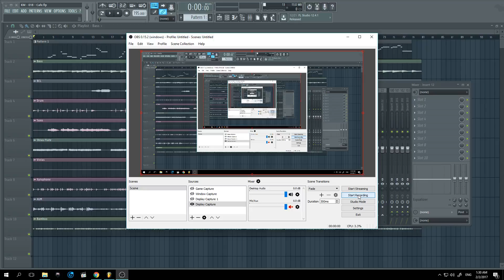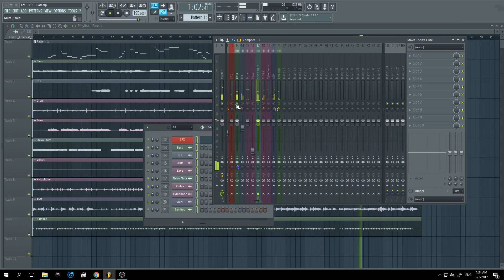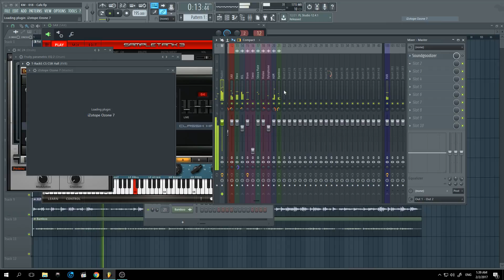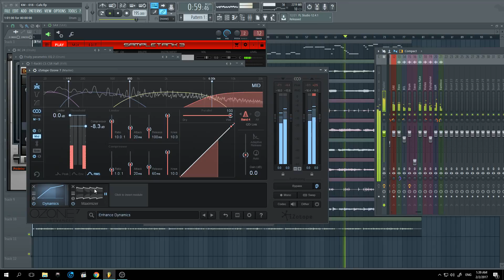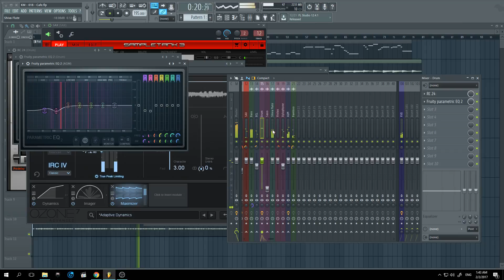Mixing & Mastering Kitten Mita - Cafe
Need mixing & mastering services?